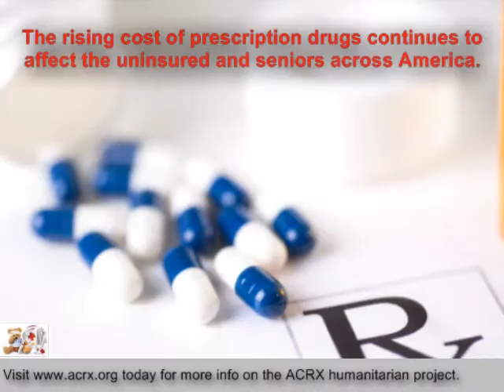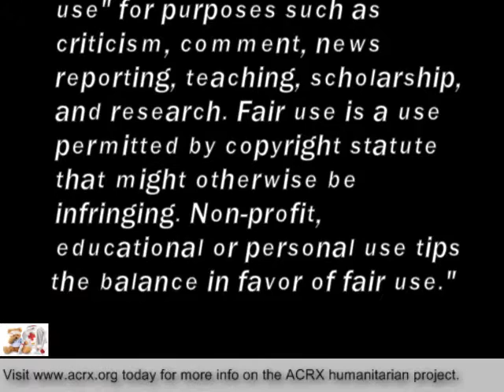Medicine Coupons Donated To Counseling Services,Inc By Charles Myrick of ACRX